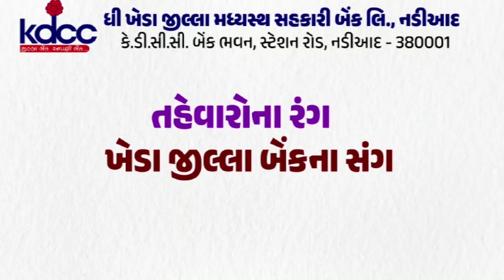જેતપુર : જેતપુર ના સારણ ના પુલ પાસે પાણીની લાઈનમાં ભંગાણ